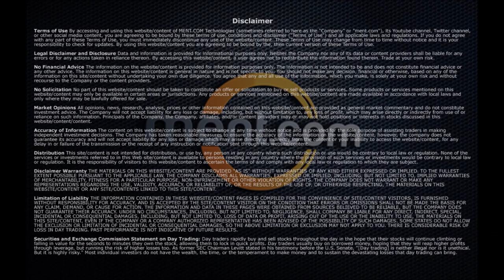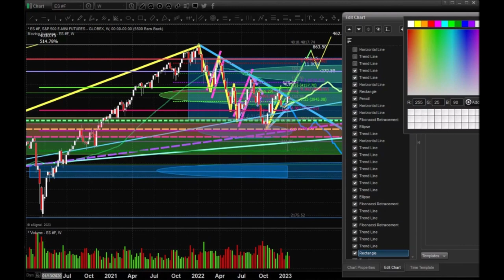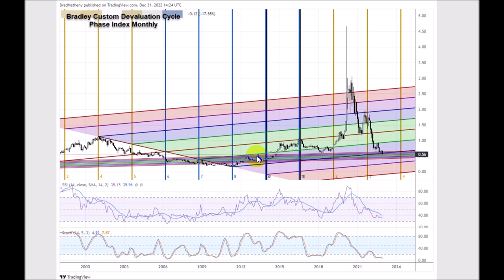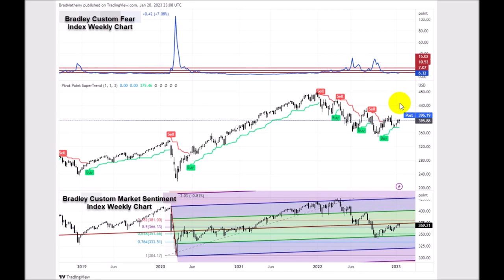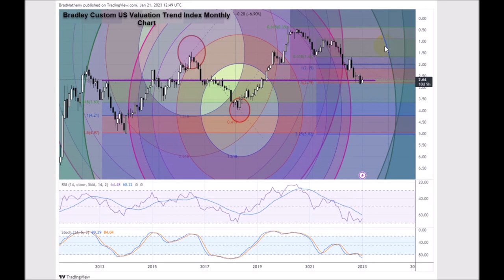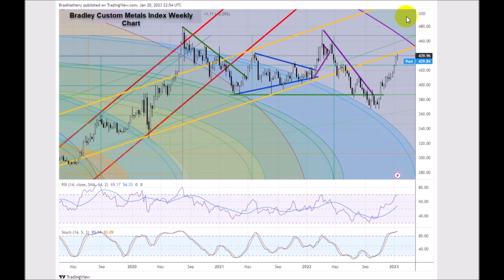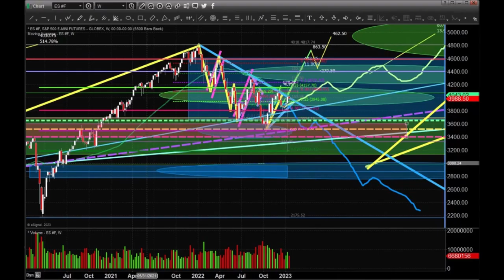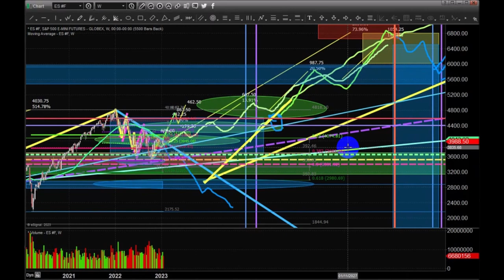01-21-2023 MENT Weekly Update: Custom Indexes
My proprietary Custom Indexes provide incredible depth, information, and context to what is happening in the US stock market and throughout the globe. It's not as simple as just watching the SPY, QQQ, and TRANSPORTS.

If you really want to know what's taking place throughout the world related to USstocks, the USDollar, Gold, Silver, Major Indexes, and Foreign Markets, take a little time to learn how my Custom Indexes deliver real value.

Markets should stay consolidated into Feb 6~15, then start to melt-upward as the reflation trade settles in. Don't expect anything huge. 2023 is going to be very dangerous for those who get sidetracked by the bobble-head analysts.

Traders/Investors need to prepare for what may become an extensive Wave-5 rally.

Follow my research. Learn how I can help you manage, protect, and grow your wealth over the next 10+ years. Learn why MENT.COM delivers a different type of analysis - driven by technical, predictive modeling solutions and proven technology.

If you have any capital invested in the markets right now, get ready for some of the biggest price swings in history - and incredible opportunities for those that can efficiently read the market setups.